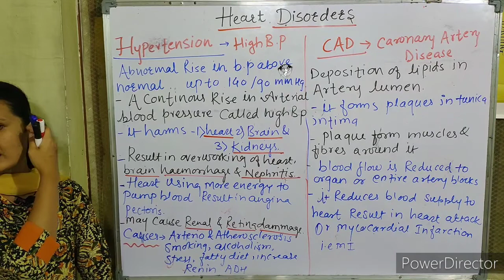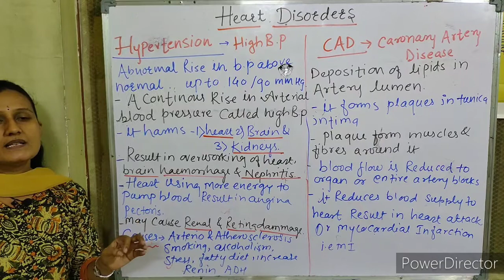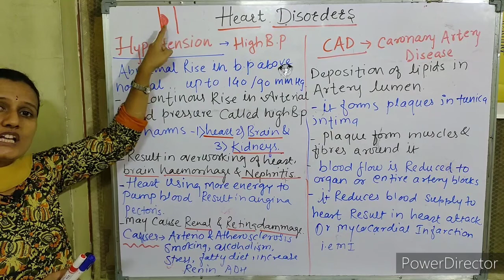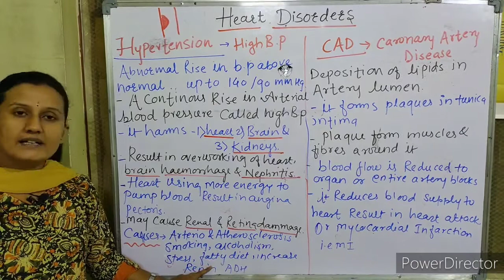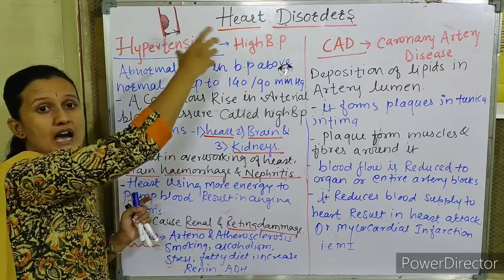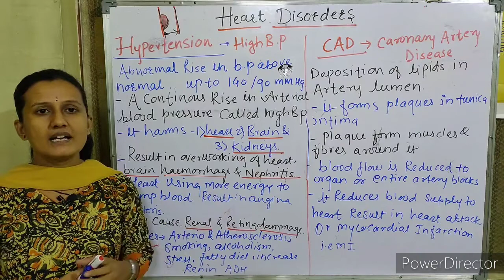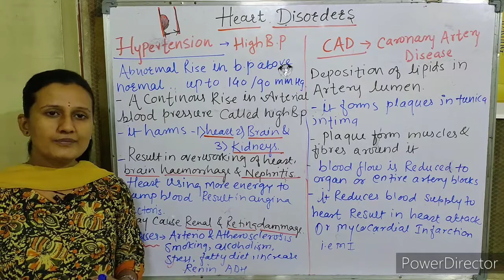Respiration & Circulation : Heart Disorders - Hypertension & Coronary Artery Disease Part - 32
Heart Disorders - Hypertension & Coronary Artery Disease